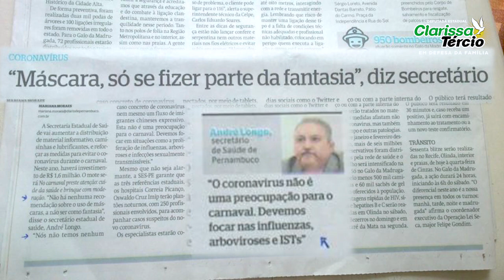Aquele vírus do carnaval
No carnaval o vírus chinês fez a festa e a Secretaria de saúde disse que isso não era uma preocupação.
Agora o governo de Pernambuco copia uma medida que comprovadamente não deu certo no Estado de SP: rodízio de carros - que tira a liberdade do cidadão e sobrecarrega o transporte público.